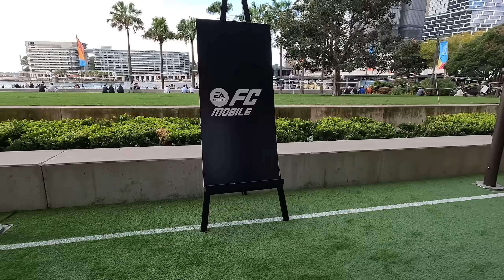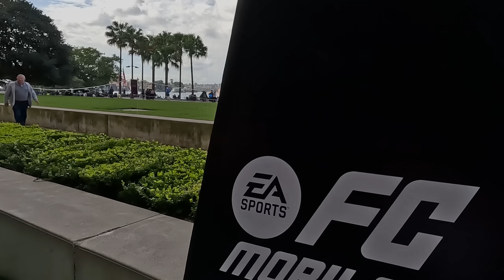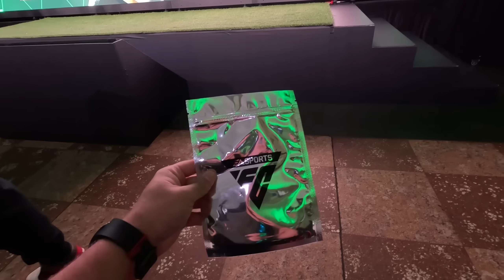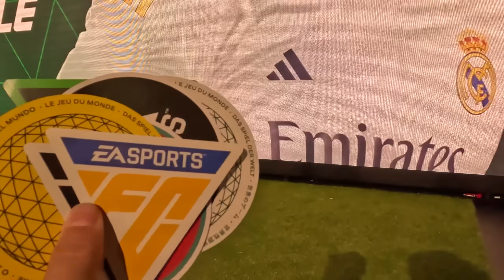EL VIDEO MAS EPICO DEL CANAL ! EVENTO FC MOBILE ! Vlog 1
En este video veras la presentación oficial del FCMOBILE por parte de EA que me llevó a representar la comunidad de móviles